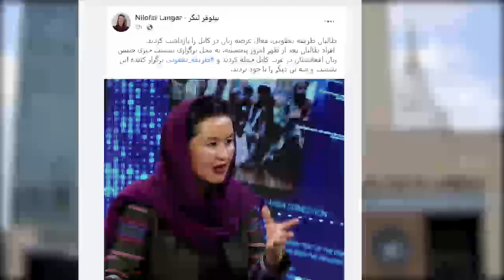خبر ناگوار از شهرک امید سبز کابل